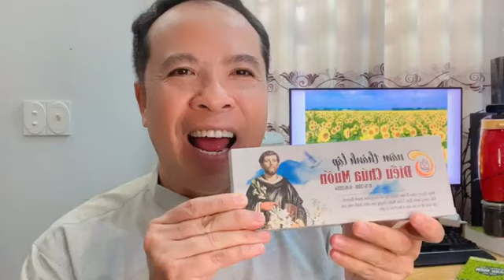Thứ Sáu đầu tháng 5/7/2024 - 5 CÂU DANH NGÔN - Tặng máy CÁC GIỜ KINH MIỄN PHÍ ...